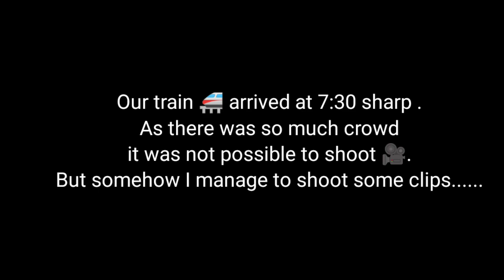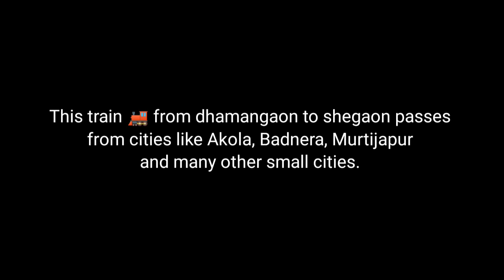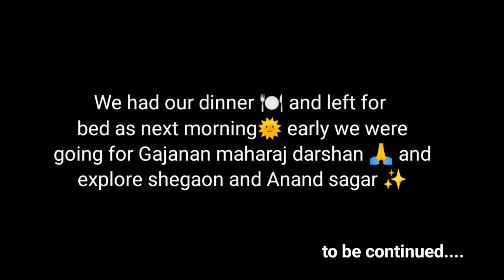Shegaon vlog|Trip to Shegaon|Yavatmal to Shegaon#shegaonmandir#yavatmal#shegaontouristplaces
Shegaon vlog | Trip to Shegaon | Yavatmal to Shegaon